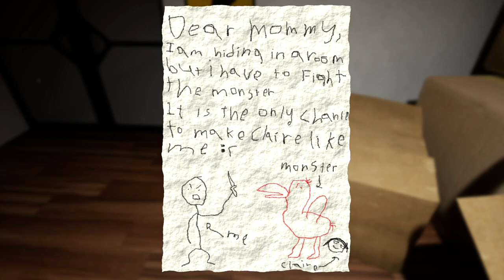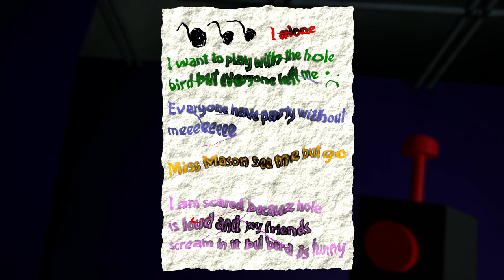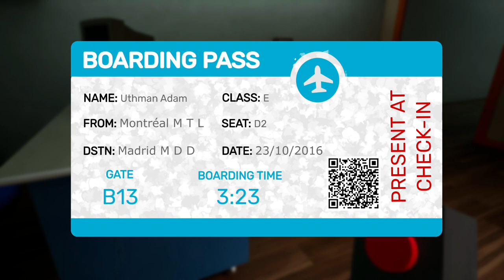Garten of Banban - Full Game (No Deaths, Max Settings, No Commentary)